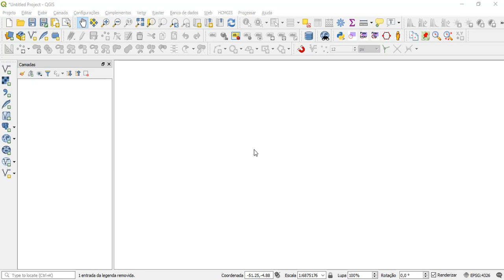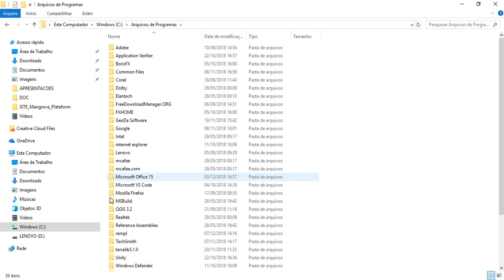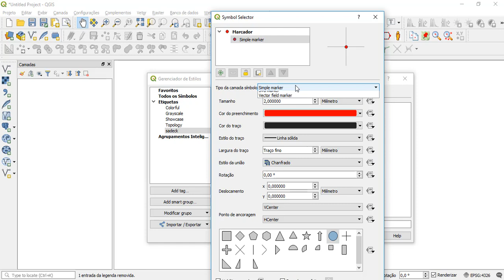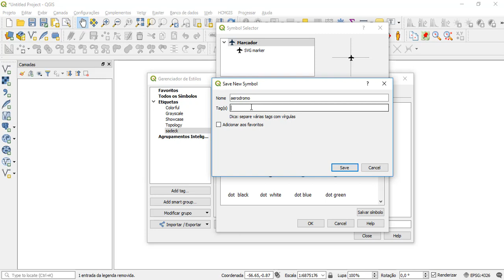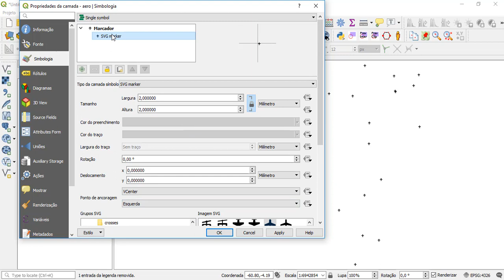QGIS - Gerenciando Estilos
Os estilos são muito importantes na cartografia para facilitar a passagem de informação e comunicação. Isso é conhecido também como Semiologia Gráfica que nos permite classificar as vantagens e os limites da percepção usada na simbologia cartográfica.